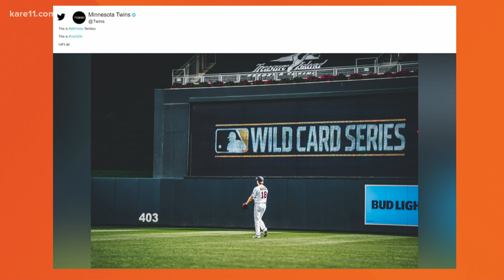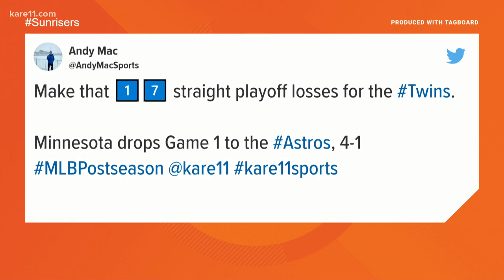Twins fall to the Astros in 17th consecutive playoff loss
The Twins play again Wednesday afternoon, and if they lose, will be eliminated from a chance at the World Series.